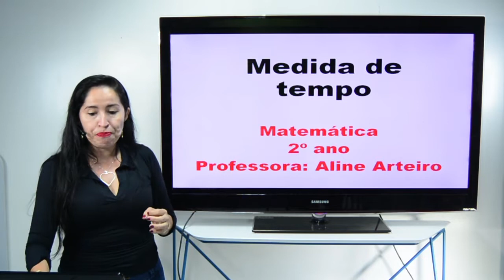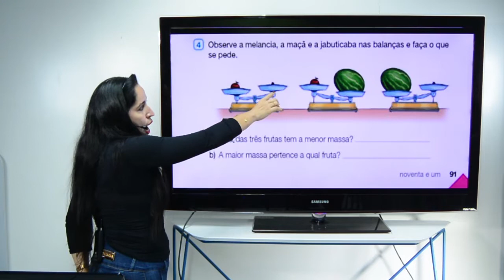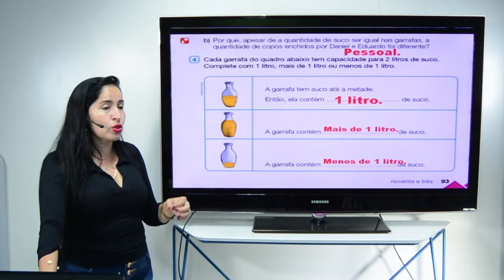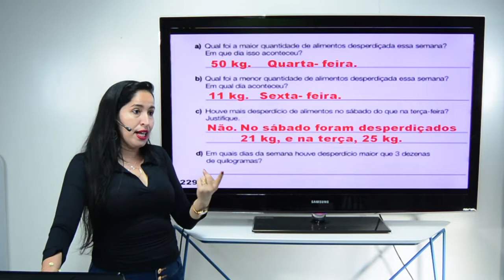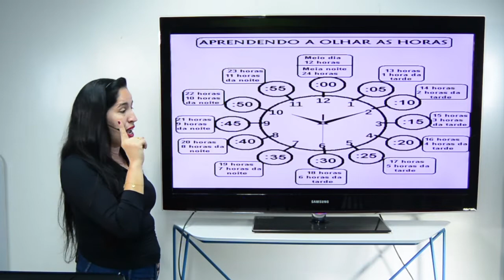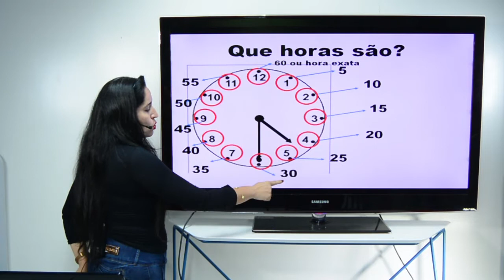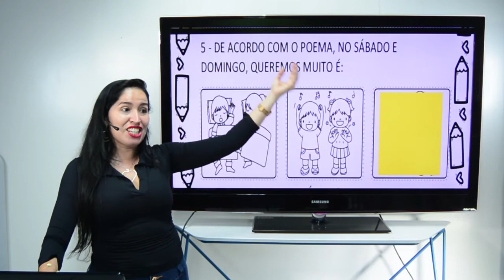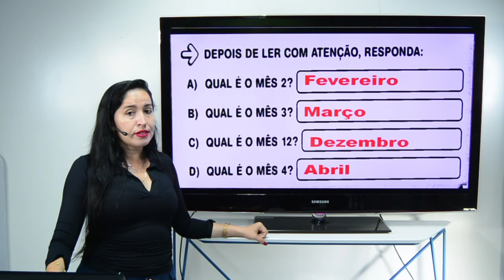Aula 2º ano - Matemática - 18.09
Professora Aline
Medidas de tempo - horas, dias, semanas, meses anos. Gravada 9/9